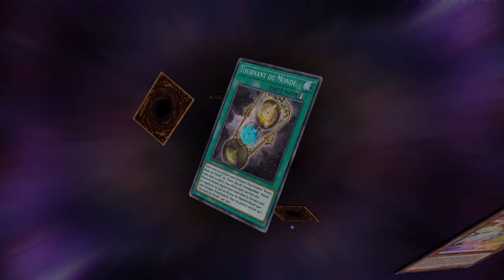Yu-Gi-Oh! Master Duel_20220201212619